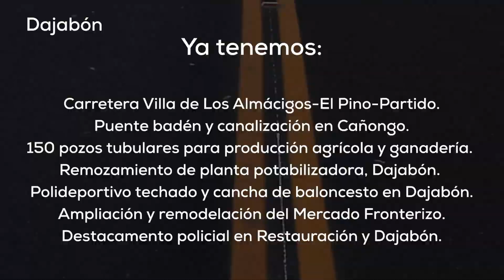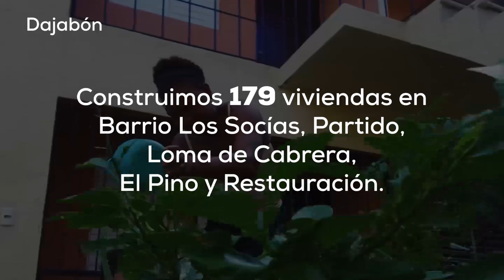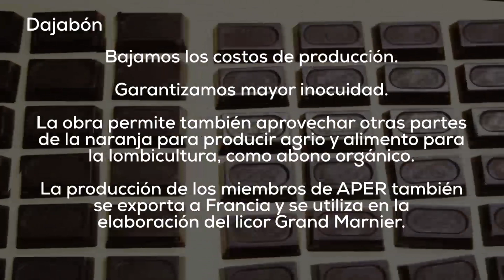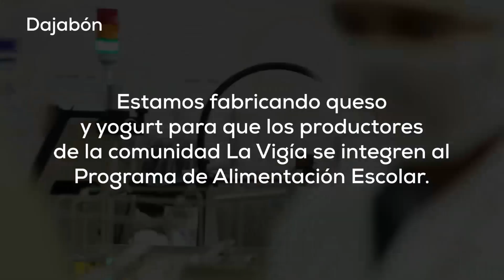Dajabón. RDCreceYSeDemocratiza 2012-2019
Desde 2012 en la provincia Dajabón invertimos más de RD$347 millones para impulsar 108 proyectos que han recibido apoyo en 8 Visitas Sorpresa.
Tenemos nuestra planta procesadora de lácteos con la que producimos queso y yogurt para el Programa de Alimentación Escolar. También exportamos cáscara de naranja a Francia para la fabricación de exquisitos licores.